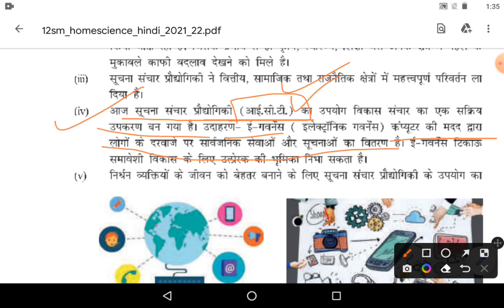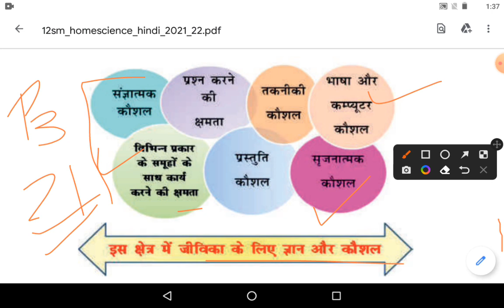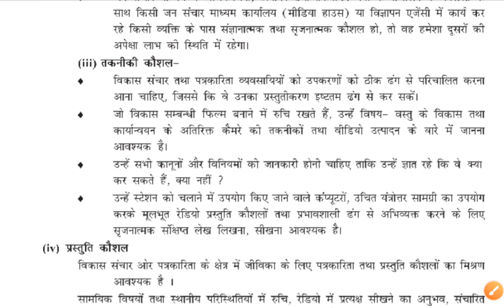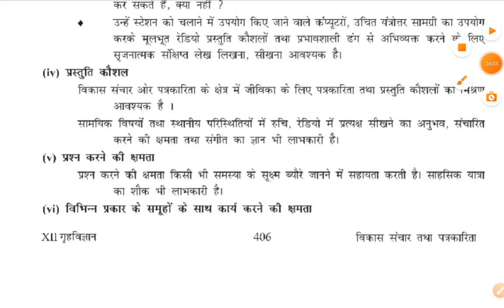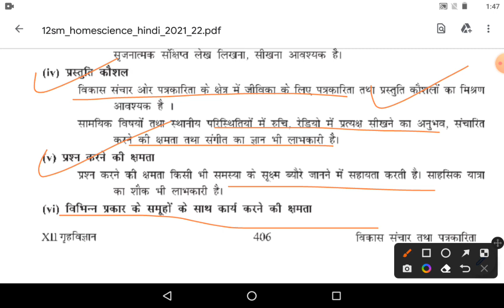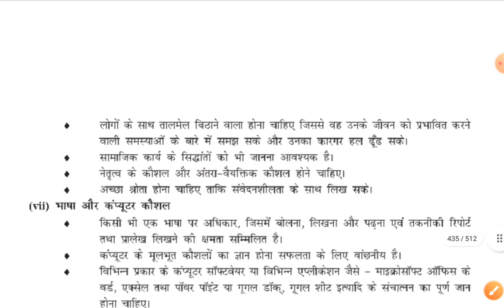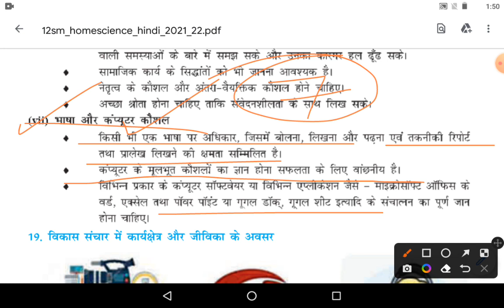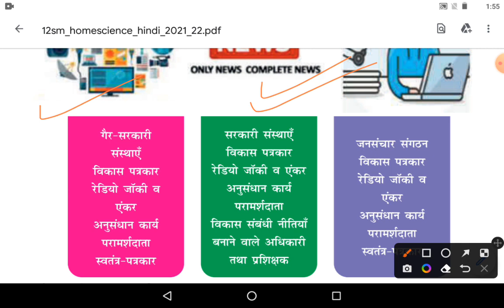Class12 Home Science ch 21 विकास संचार तथा पत्रकारिता DEVELOPMENT COMMUNICATION AND JOURNALISM TERM2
YONEEK CLASSES